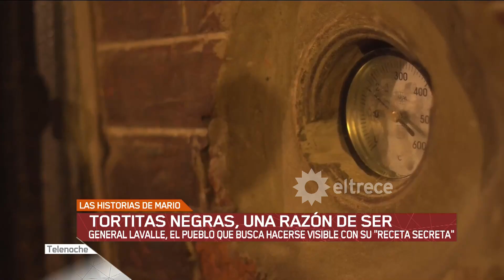Tortitas negras, una razón de ser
General Levalle, el pueblo que busca hacerse visible con su "receta secreta".